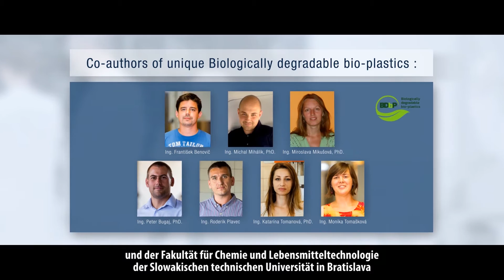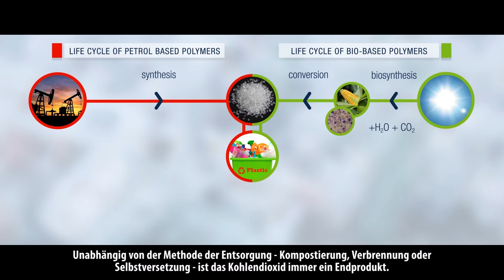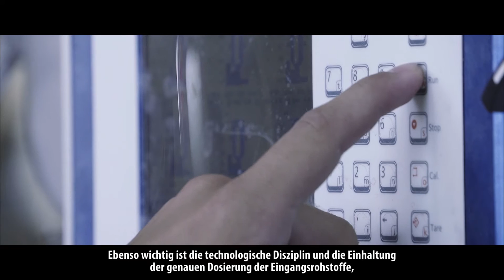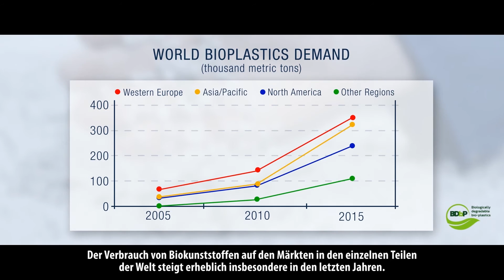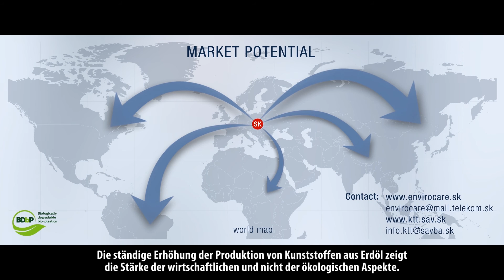BDBP MILANO EXPO 2015 NEJ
EXPO MILANO 2015